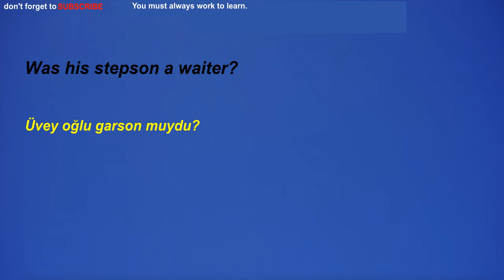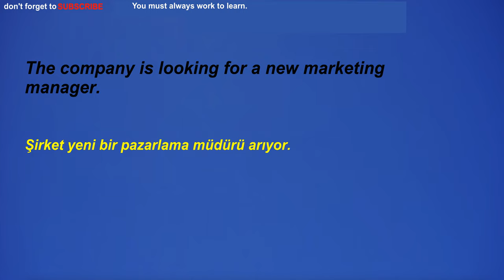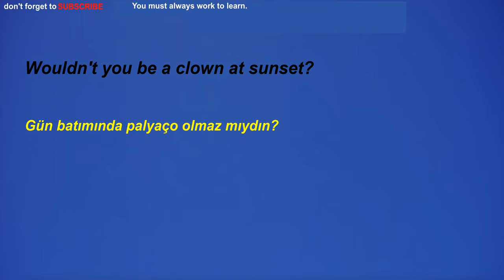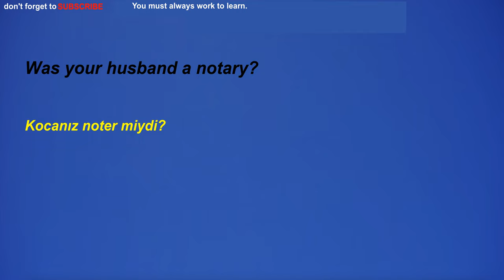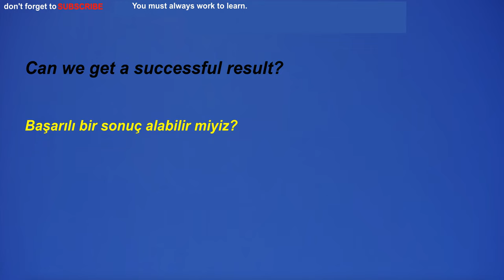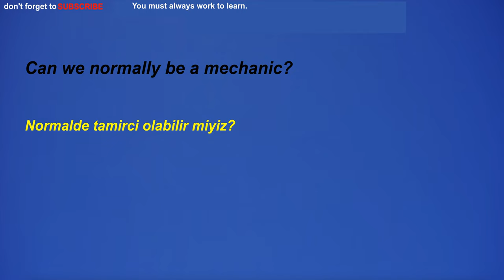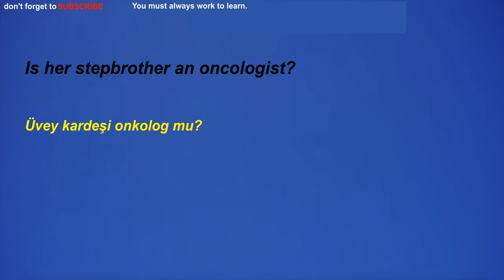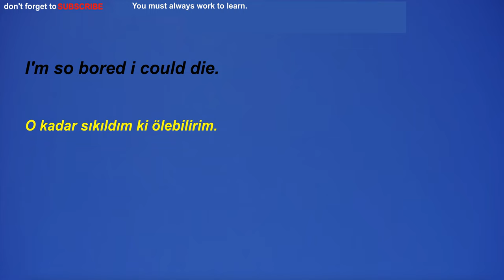Türkçe-ingillizce,günlük kullanılan ingilizce cümleleriyle dinleme çalışması